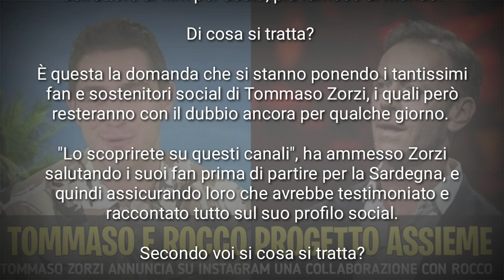Tommaso Zorzi e Rocco Siffredi INSIEME in un nuovo progetto. ECCO IL SUO ANNUNCIO